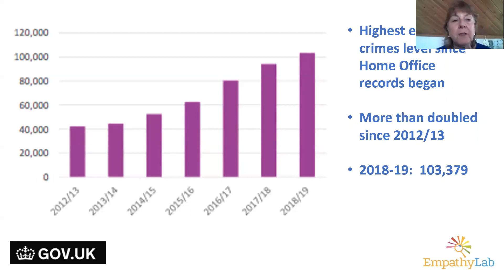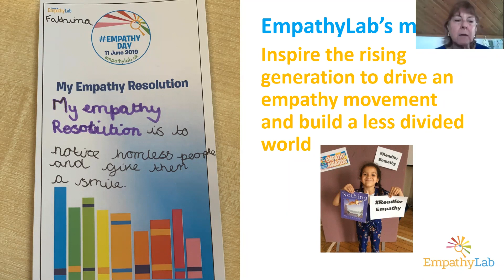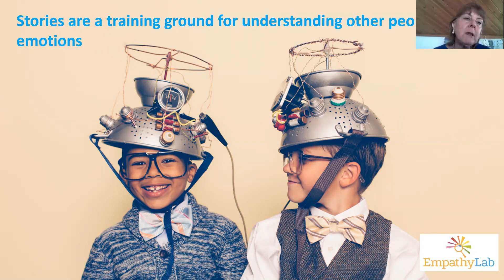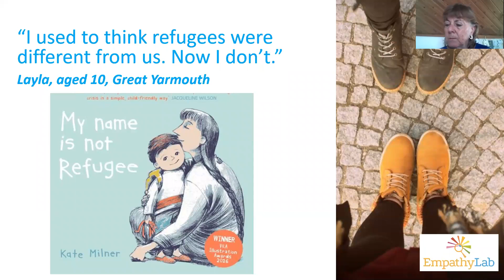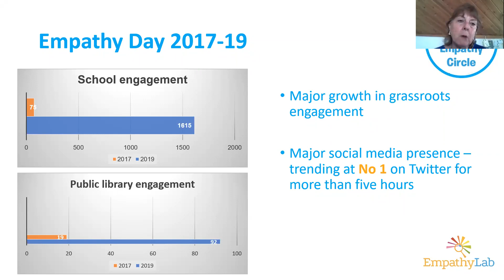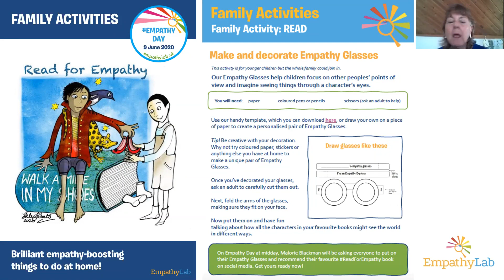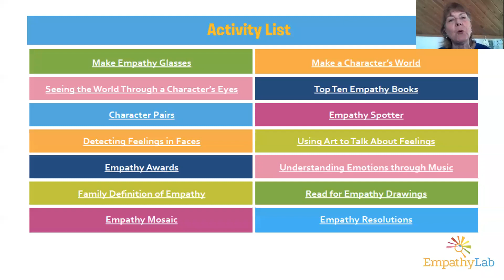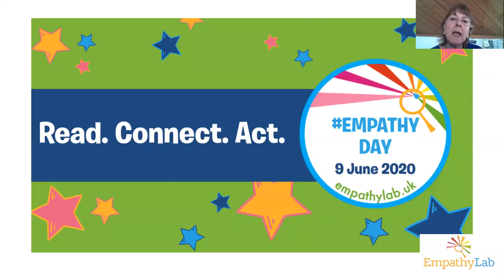EmpathyLab's Empathy Day Zoom Briefing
Interested in the research and strategy behind Empathy Day? Watch this Zoom briefing.
Featuring EmpathyLab’s founder, Miranda McKearney and  Onjali Q Rauf, award winning author of The Boy at the Back of the Class.